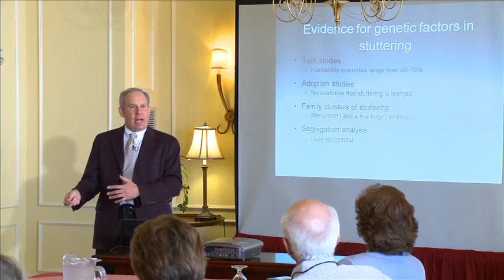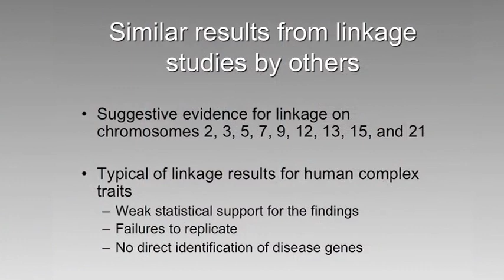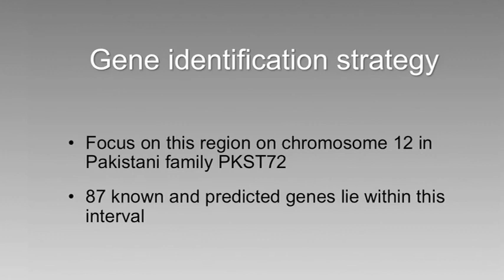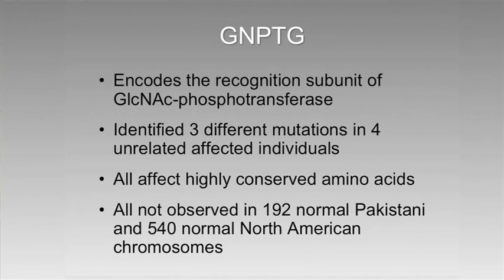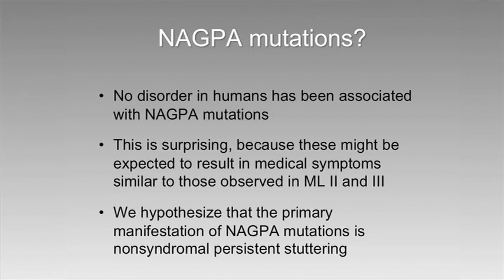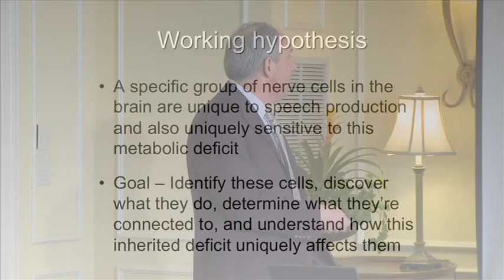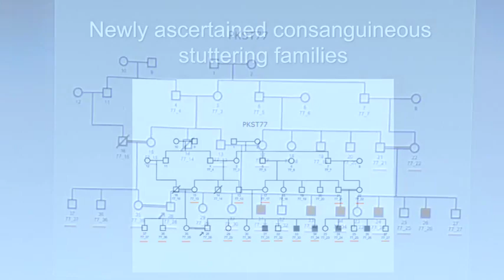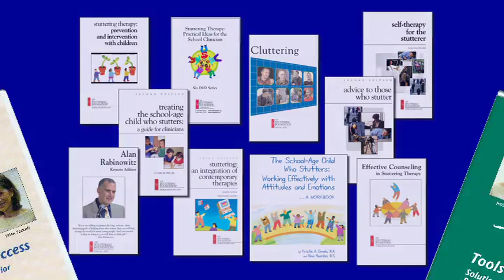Dennis Drayna and the discoveries in the genetics of stuttering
Whilst I was collating information on Drayna I uncovered many pubmed publications of his research. There is a considerable number of titles including:

 A role for inherited metabolic deficits in persistent developmental stuttering.
(Kang C, Drayna D. Mol Genet Metab. 2012 Jul 28.)

Studies in a consanguineous family reveal a novel locus for stuttering on chromosome 16q.
(Raza MH, Amjad R, Riazuddin S, Drayna D. Hum Genet. 2012 Feb)

Analysis of mannose 6-phosphate uncovering enzyme mutations associated with persistent stuttering.
(Lee WS, Kang C, Drayna D, Kornfeld S. J Biol Chem. 2011 Nov)
Evaluation of the association between polymorphisms at the DRD2 locus and stuttering.
(Kang C, Domingues BS, Sainz E, Domingues CE, Drayna D, Moretti-Ferreira D.
J Hum Genet. 2011 Jun)
Characterization of a mutation commonly associated with persistent stuttering: evidence for a founder mutation.
(Fedyna A, Drayna D, Kang C. J Hum Genet. 2011 Jan)
Genomewide significant linkage to stuttering on chromosome 12.
(Riaz N, Steinberg S, Ahmad J, Pluzhnikov A, Riazuddin S, Cox NJ, Drayna D. Am J Hum Genet. 2005 Apr)
A model system for identifying genes underlying complex traits.
Drayna D, Kim UK, Coon H, Jorgenson E, Risch N, Leppert M.
Cold Spring Harb Symp Quant Biol. 2003
Results of a genome-wide linkage scan for stuttering.
Shugart YY, Mundorff J, Kilshaw J, Doheny K, Doan B, Wanyee J, Green ED, Drayna D.
Am J Med Genet A. 2004 Jan
Link to pubmed: